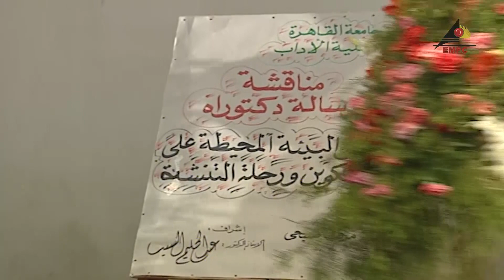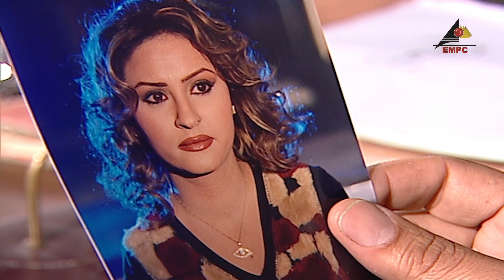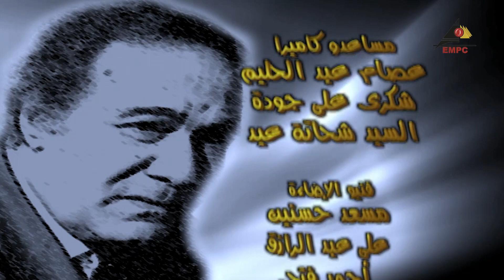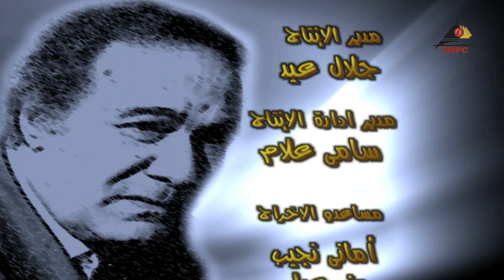مسلسل بابا في تانية رابع | محمود يس | الحلقة السابعة والعشرون 27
مسلسل بابا في تانية رابع
بطولة : محمود ياسين – أحمد راتب – هالة فاخر – نادين – مديحة حمدي – حسن مصطفي .
إخراج :  مدحت السباعي
قصة المسلسل : ماذا يحدث لو تم تحريم الدروس الخصوصية بقانون من مجلس الشعب؟ .. ماذا يحدث لو أصبح نجاح الأبناء في مختلف سنوات الدراسة مسئولية الآباء والأمهات فقط؟ سؤال افتراضي بطرحه المسلسل ويجيب عليه أيضاً إجابة افتراضية كوميدية.